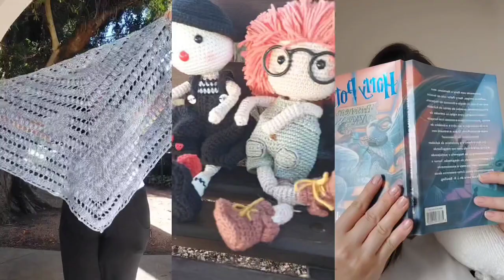COMO FAZER NOVELOS SEM ENOVELADOR - SARA STEYER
Olá pessoal! *Hoje a dica é quente!!*
Te ensino como fazer *novelos sem enovelador!* Seu cantinho de trabalho pode ficar muito mais organizado com essa dica super simples... e mais, coisa mais fofa que fica os mini *novelos* na composição de fotos??
Faça os seus e me marque para que eu possa ver!!!